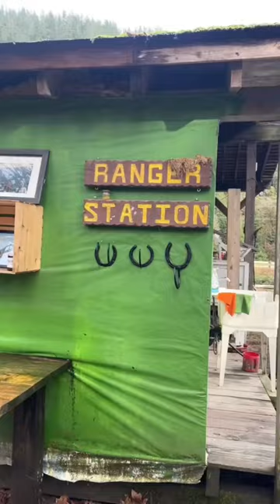Loving all the pnw vibes!!